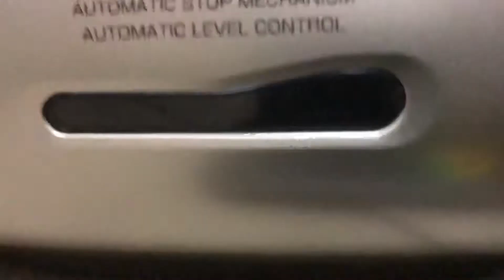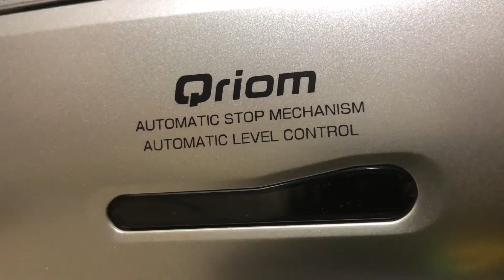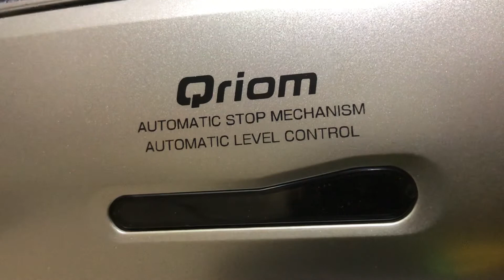86年 Kaja&Jammin’ アムホール